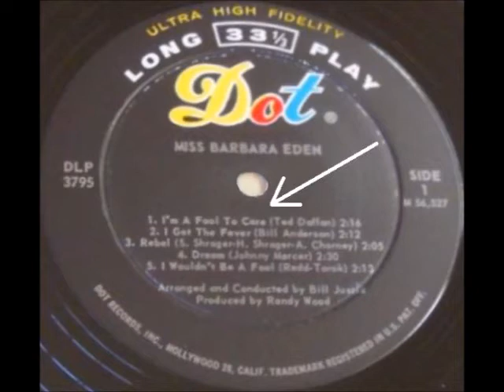Barbara Eden - I'm a Fool To Care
Barbara Eden singing I'm a Fool To Care. The song appeared on Side-1 of a 1967 LP titled Miss Barbara Eden, released by the Dot Records Label.

The track can also be found on the B-Side of a Dot 1967 7" 45 RPM Promotional Single. (The A-Side was Pledge of Love)

It was written by Ted Daffan.